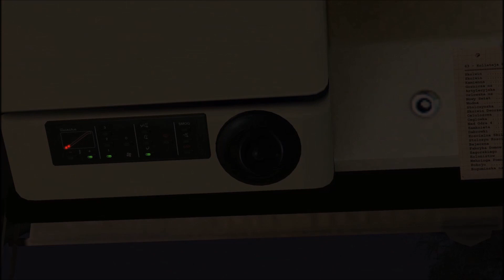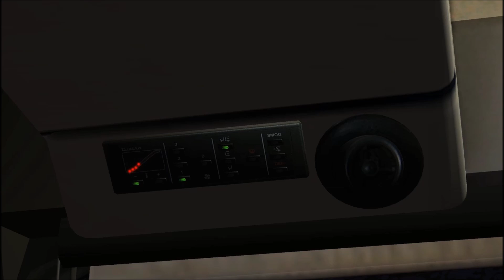OMSI 2 - Gameplay #007 - Linie 63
Szczecin, Linie 63
MAN NG 272.2